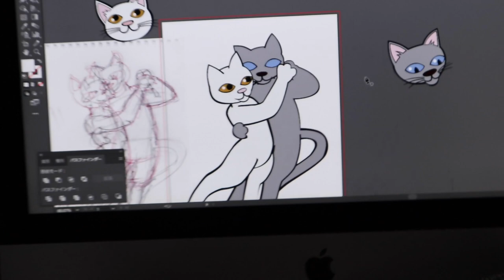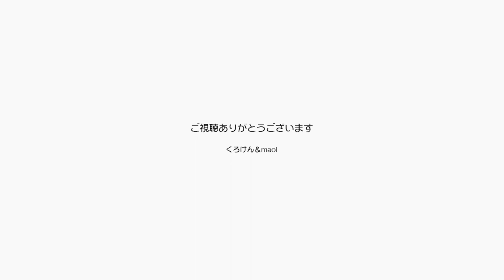ネコのソシアルダンスのイラストを描き始めました！【Jean & Pont 2299】2020/11/8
ジャンくんとポンちゃんは相変わらず始終甘えモードです。
そんな時ちょっとした依頼が入りネコの社交ダンスのイラストを描くことになり作業に入りました。
このイラストはネコのパン屋さんからのお話ですが、ロシアンブルーと三毛猫で和洋折衷のイメージですが、描き上がったらジャンポンに描き変えて何かに使おうと思います。

2020年ジャン＆ポンカレンダー
2020年キトンシッティングカレンダー（ラブ、シオン、アンズ、チャコ、カオリン）